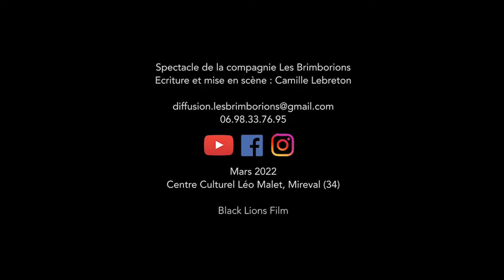Spectacle "Le Boudoir" : teaser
“Je viens…”, “Ça monte…”, “J'y suis presque!”, sont autant de phrases que peuvent prononcer les femmes lorsqu'elles sont sur le point de jouir.
Mais quel est cet endroit ? Où “montent”-elles ?
Au Boudoir bien sûr.
Bienvenue au lieu de rendez-vous des femmes chanceuses.
Un lieu rempli de mystère.
Un lieu tellement habituel pour certaines et totalement inconnu pour d'autres.